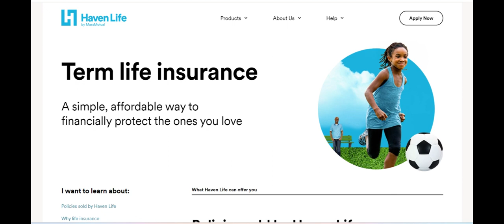Haven Term Life Insurance Review: Affordable and Flexible Coverage for Peace of Mind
Haven Term Life Insurance has emerged as a competitive option for individuals seeking affordable and flexible life insurance coverage. One of the primary strengths of Haven is its straightforward and transparent policy offerings, which include various term lengths such as 10, 20, and 30 years. This flexibility allows policyholders to choose a plan that best aligns with their financial goals and life stages, ensuring adequate protection during critical periods. Additionally, Haven is known for its competitive premiums, making term life insurance accessible to a broader range of individuals without compromising on the quality of coverage. The application process is streamlined and user-friendly, often allowing for quick approvals, which is particularly beneficial for those needing immediate coverage.

Another significant advantage of Haven Term Life Insurance is its excellent customer service and support infrastructure. The company boasts a dedicated team of knowledgeable representatives who are readily available to assist clients with policy inquiries, adjustments, and claims processing. This high level of support ensures that policyholders receive timely and accurate information, enhancing their overall experience and satisfaction. Moreover, Haven provides a robust online platform and mobile app, enabling customers to manage their policies, make payments, and access important documents conveniently from anywhere. This emphasis on accessibility and ease of use contributes to a positive customer experience and fosters long-term loyalty.

However, Haven Term Life Insurance does have some areas that could be improved. While the company offers competitive rates, some customers have reported that the premiums can increase significantly upon renewal, especially for older policyholders or those with changing health conditions. This unpredictability in pricing may pose a challenge for individuals budgeting for long-term insurance costs. Additionally, while Haven provides a range of term lengths, the absence of more comprehensive coverage options, such as whole life or universal life insurance, may limit its appeal to those seeking lifelong coverage or investment components within their policies. This focus on term life may require customers with more complex insurance needs to seek additional coverage elsewhere.

In conclusion, Haven Term Life Insurance stands out as an affordable and flexible option for individuals seeking reliable term life coverage. Its competitive premiums, straightforward policy offerings, and exceptional customer service make it an attractive choice for those looking to secure financial protection for their loved ones during essential periods. Despite some challenges related to premium increases upon renewal and the limited range of coverage options, the overall benefits and user-friendly approach of Haven ensure that it remains a strong contender in the life insurance market. For individuals prioritizing cost-effective, flexible term life insurance with excellent support, Haven Term Life Insurance provides a dependable and effective solution to meet their life insurance needs.